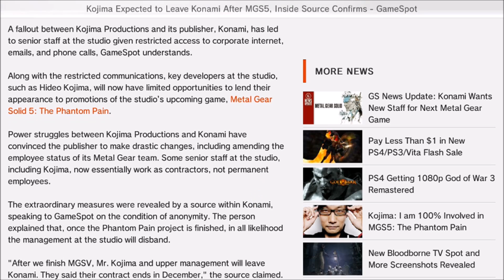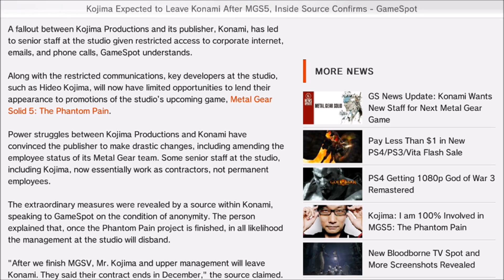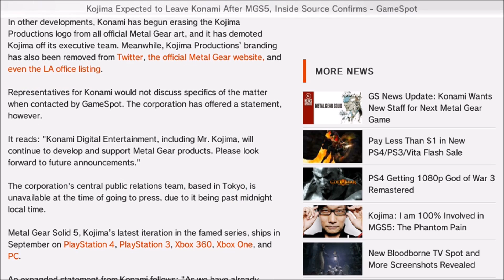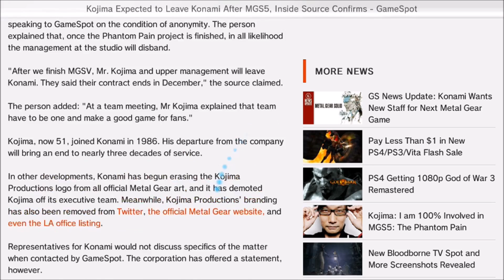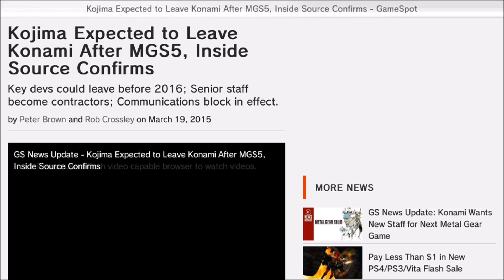OBA Video: Kojima Productions Will No Longer Be Employees Of Konami After This Year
Well if you like Metal Gear Solid, chances are you like Kojima, and Konami is going to no longer be using him, at least not fully.